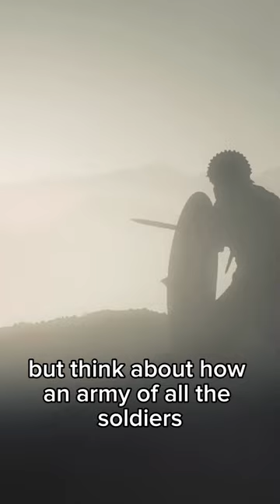Charles Spurgeon agrees with Joel Osteen! Matt Chandler said, “You’re Not David!” American Gospel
Today I’m going to take time to respond to a clip from Pastor Matt Chandler. This is one of his well known sermons when he said, “The Bible’s Not About You”. His point is that many make the Bible about us when they teach the hero stories of the Bible. He uses David as an example and says with intensity, “You’re NOT David!” His desire is to help us to avoid infusing ourselves into the story. He wants them to know that we are not the main point of the story. Jesus is the staring role.

            While I disagree with what Chandler and others are saying on this topic, I want to emphasize that I enjoy his teachings. He is a Charismatic and someone whom I agree with on many points. I think this brings up a great discussion that is based on a fundamental question, what is the Bible about?

            Fundamentally I agree that the Bible is God’s redemptive story. That is the primary reason for the Scriptures. He is the lead actor and director. We are the supporting characters who are called to fulfill His plan. We are a part of the church, so we are in the Bible, in that sense. The Bible is not written to us. It not written for God because He lived through stories. It is written for us. It is for our benefit.

            I differ on Chandlers conclusion of the message. His conclusion is that because the Bible is not about me, I cannot be David. I believe we can emulate David and should. We should embrace the idea that it is good to relate to many people in the Bible. Chandler points out that, “If Jesus is David, Goliath is sin and death, then who does that make me? The scared Israelite”. Honestly I can definitely relate to this. Sometimes I’m a scared Israelite. This is a perspective I haven’t thought about.

            This sermon clip wouldn’t mean as much if it was said one time. To me it was when I saw this clip repeated over and over by those in the Reformed group. Then when it was repeated in the documentary American Gospel: Christ Alone that I began to write down my thoughts. Below you can watch the clip. On this issue, it falsely paints Steven Furtick, Joel Osteen, and John Gray in a negative light. This message gives the presumption that there is only one way to teach a text. Many other well known Preachers have preached the David and Goliath story this way. One of the greatest preachers was Charles Spurgeon. He preached a sermon that sounded just like Furtick if you read the end of it. On September 05, 1875 Charles Spurgeon preached a sermon called, The Lion-Slayer- The Giant Killer. He said:

            “This church numbers nearly five thousand members, but if you are only five thousand cowards the battle will bring no glory to God. If we have one David among us, that one hero will do wonders; but think what an army would be if all the soldiers were Davids— it would be an ill case with the Philistines then. Oh that we were all Davids, that the weakest among us were as David, and David himself were better than he is, and became like an angel of the Lord! “
            Notice how this sounds a lot like the quotes we heard in the clip. The best part about this quote is that Spurgeon is Reformed. I’m not trying to review the entire film because it is almost a 3 hour documentary, but I am here to point out that this preaching style is not just in America. Spurgeon lived in London. So perhaps this could have been better placed in a film called, “The London Gospel”.

            Who is the Bible about?

A) God

B) You

C) David, Abraham, Moses, and other Biblical characters

            It is D) all of the above. This is not one or the other. Like I have said before, Matt Chandler is a great Pastor. I just disagree on this point. To wrap this up, the goal of a sermon is rotate between three things: the passage and what the original author meant, myself and how it applies to my life, and Christ, how we see God’s redemptive story throughout the Bible. I think a good sermon begins with David, talks about how this relates to us, and ends with Christ.